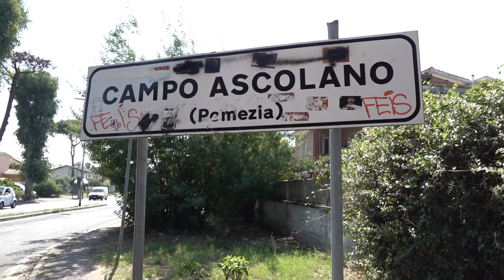Campo Ascolano, la prevista chiusura della Litoranea mette in allarme i cittadini - Canale 10